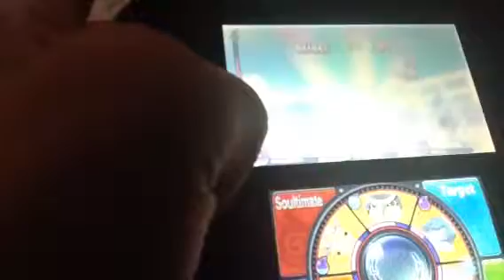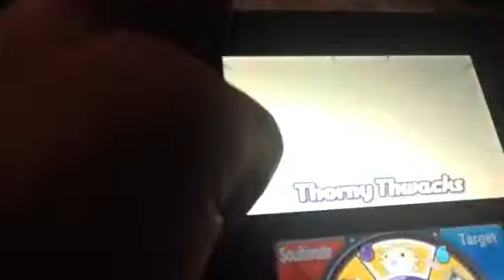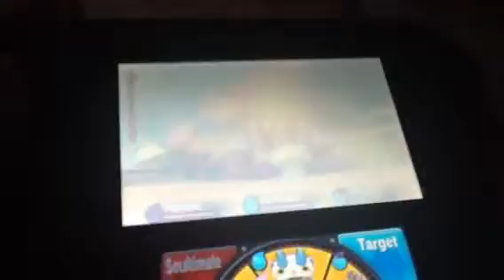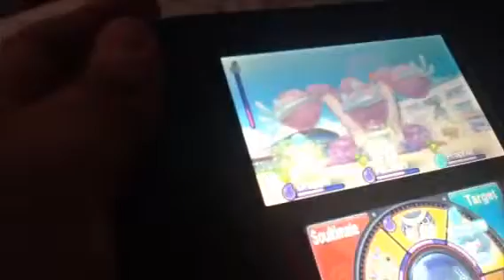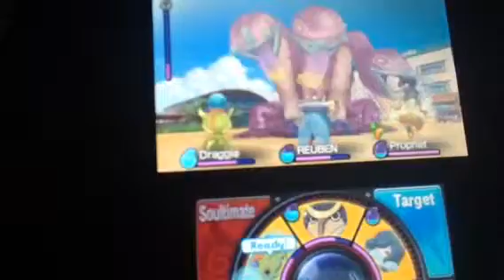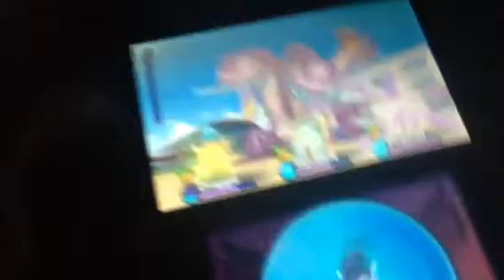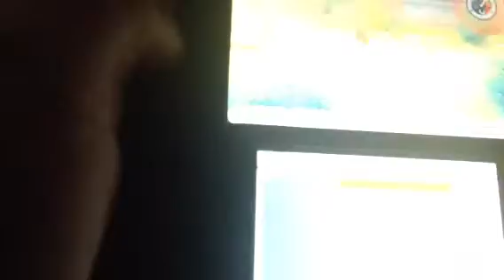Yo Kai watch part 33 cherry blossom